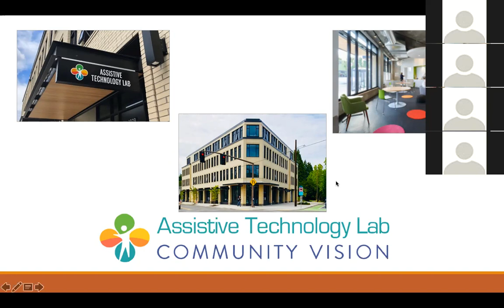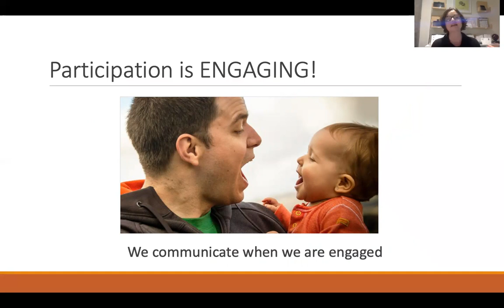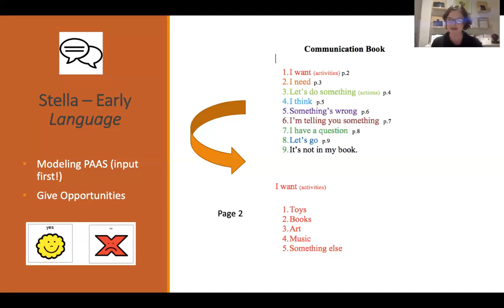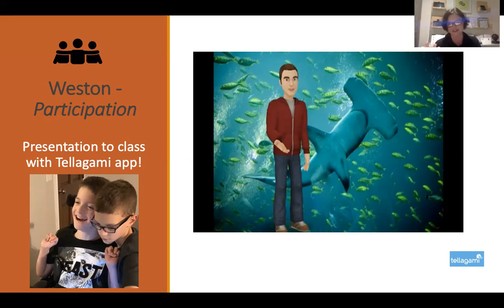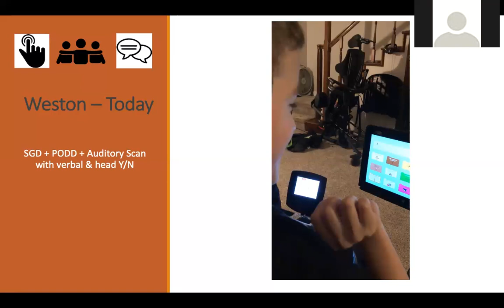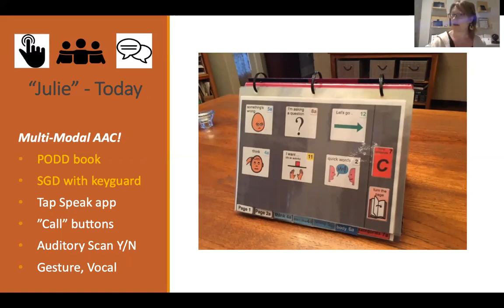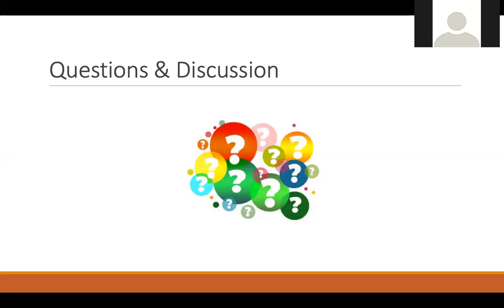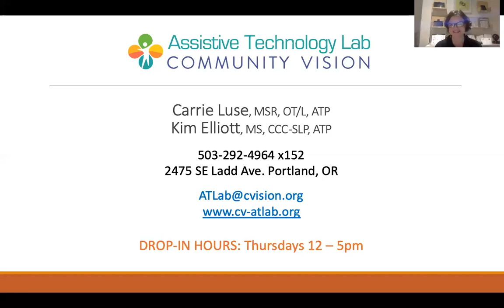Complex Access and Communication: A 3-Part Approach for Emerging Communicators (Pt. 1)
Archived webinar from Jan. 15, 2020 with Kim Elliott , Carrie Luse & Kathy Howery

Children with complex motor and/or sensory needs, who would benefit from AAC, have many challenges. Knowing where to begin and how to progress can be daunting. A 3-step approach to building tools, which teases apart Participation, Access, and Language (PAL) will be discussed. We will discuss the rationale for the PAL approach and demonstrate the process through case studies, exploring how each of the 3 areas of PAL were addressed with each child. Examples will be provided of how the 3 areas, when given time to develop, can come together in a comprehensive, multi-modal AAC system.